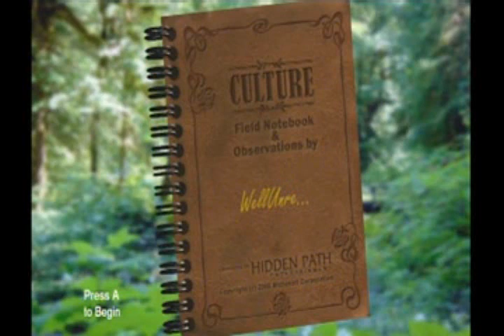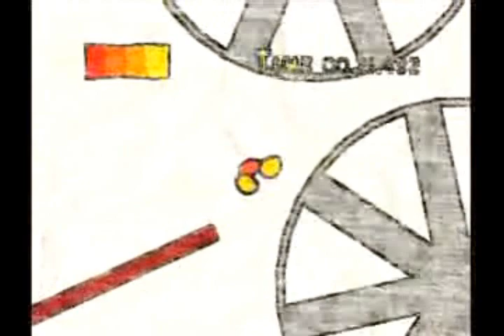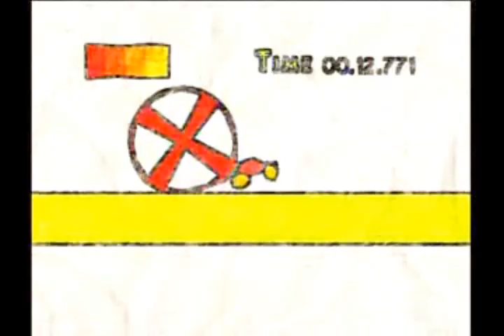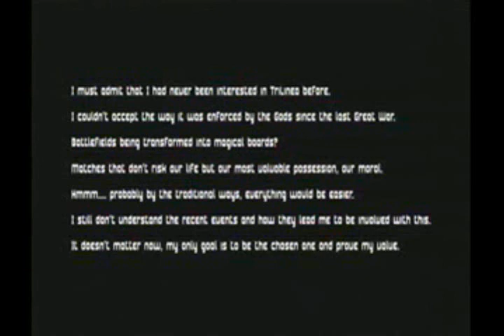XNA Compilation Review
My review of all the XNA games from the XboxLive community.